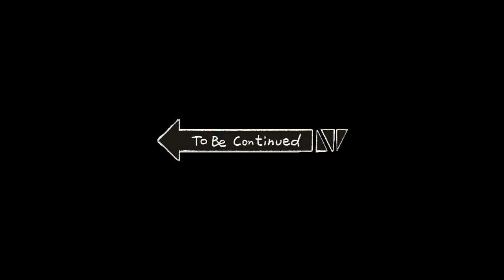SNIPER GHOST WARRIOR 2 II HD Walkthrought No Comantary Gameplay II [ 1080p /30fps ] Episode 3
Sniper: Ghost Warrior 2 is a tactical shooter that employs stealth, hand-to-hand assassinations and titular sniping techniques. Gameplay features realistic bullet physics that factors distance, wind, and bullet drop when sniping targets.

Here are the Sniper: Ghost Warrior 2 System Requirements (Minimum)

    CPU: Intel Core 2 Duo at 2Ghz, or AMD Athlon 64 x2 2Ghz, or better
    CPU SPEED: Info
    RAM: 2 GB
    OS: Windows XP, Vista or Windows 7, with the latest Service Pack
    VIDEO CARD: NVidia 8800GT with 512Mb RAM or better
    PIXEL SHADER: 3.0
    VERTEX SHADER: 3.0
    SOUND CARD: Yes
    FREE DISK SPACE: 9 GB
    DEDICATED VIDEO RAM: 512 MB